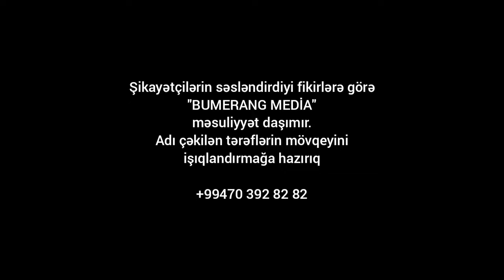TƏRTƏRDƏ FERMERLƏR "QAN AĞLAYIR".NAZİR İNAM KƏRİMOV SAHİBKARLARA KÖMƏK ETMİR